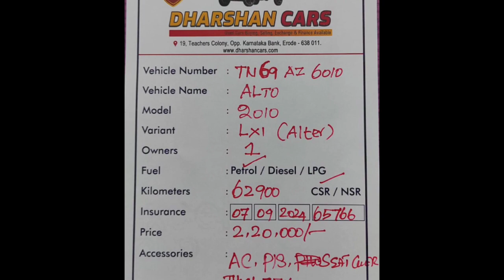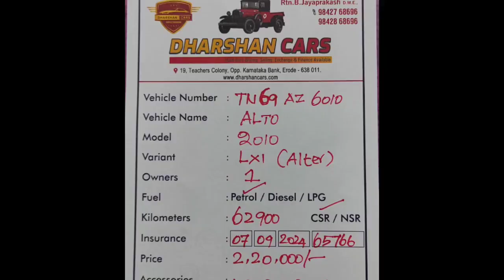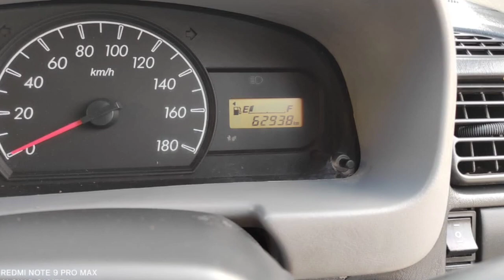Maruti Suzuki Alto Used Car Sales, In Tamil Nadu India, Bala Tex Car Sales, Buying Online Service,